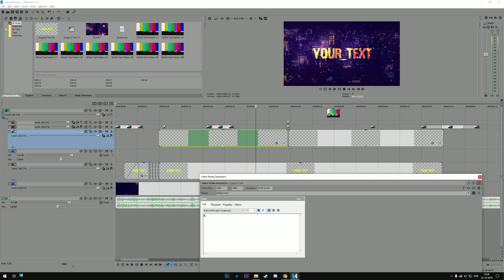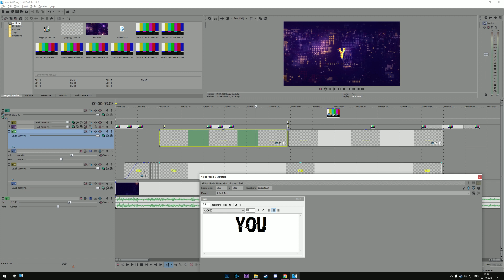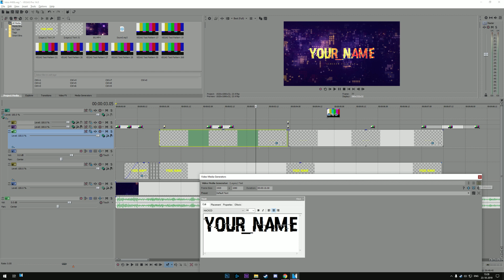Free Glitch Intro Template #406 Sony Vegas Pro